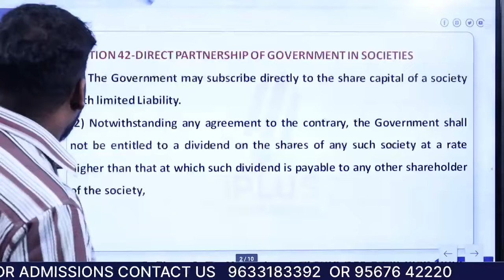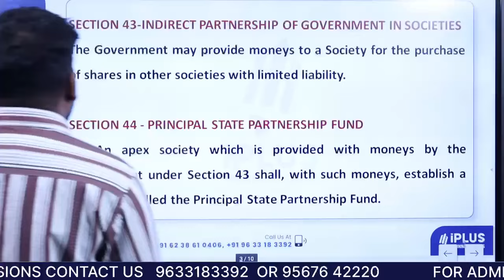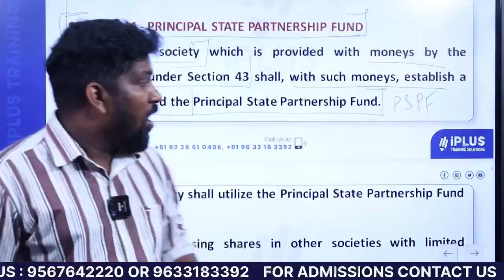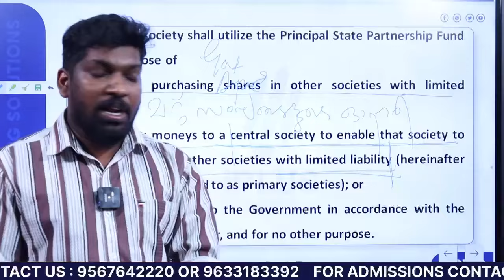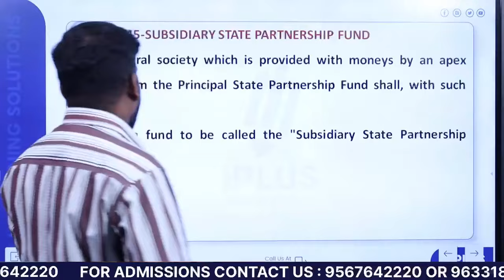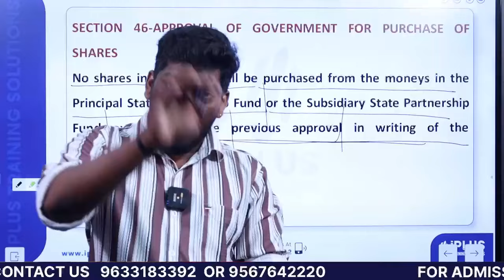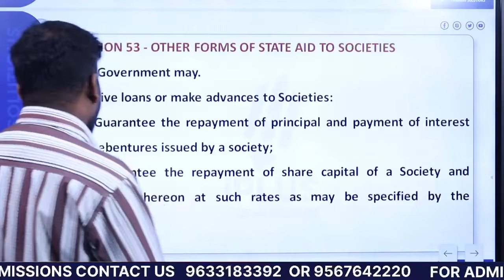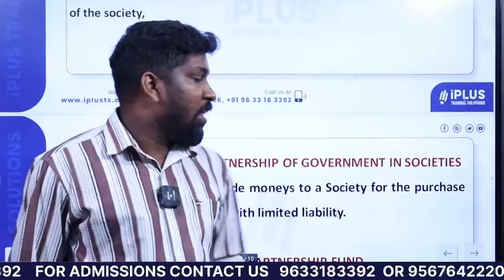Co-Operation | Sources of Fund | ഇനി കൃത്യമായി മനസിലാക്കി പഠിക്കാം | Kerala Bank Clerk/Cashier